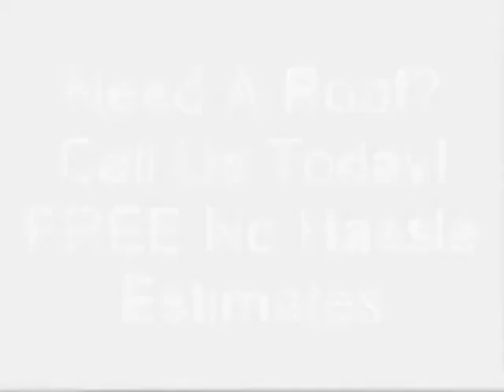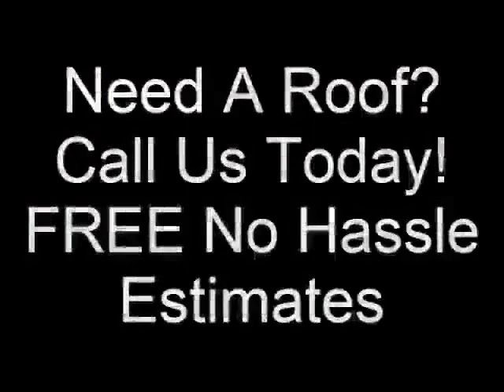Holtsville roofing companies Best Roofer Contractor in Holtsville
Most roof jobs done in one day. Top quality roof shingle products used. Professional quality work performed by the best roofers on Long Island.

roofing companies
roofing contractors
roof repair
roofing company
roof company

 NY roofing contractors and gutter installers.  Best Quality Roofing  Chimney does it all.  Your Holtsville, NY roofing and gutter contractor can install a new roof or repair an old one, as well as repair and replace gutters.
Metal Roofing in Holtsville, NY  Hometown
holtsville.longisland-roofing.net
Roofing  Gutter Installers  Suppliers in Holtsville, NY
Find the best roofing companies in Holtsville, NY. See real reviews,  Roofing Contractors in Holtsville, NY.  We're a fully licensed and insured roofing contractor experienced in all types of roofing, including shingles,
roofing contractors in Holtsville, NY  Reviews - Yellowbook
Metal Roofers in Holtsville, NY. Find the best metal roofing contractors in Holtsville, NY for aluminum, steel, tin, and copper roofing.  Global is a fully insured and licensed roofing contractor. Unverified Roofing Contractors .
Hometown Roofing Contractors in Holtsville, NY  Top Roofers
Holtsville Roofing Flooring Home Remodeling  General
Lee John - Holtsville, NY - Roofing Contractor in Holtsville
in Holtsville New York supplies superior residence in addition to commercially aware roofing services.  PHONE INSTANTLY to acquire a NO COST ROOFING Quotation from your Premium Company which has been picked as "Best Licensed Contractor" in early 2012 from Roof Contractor Publication.
Building Contractors Commercial Industrial in Holtsville, New
Roofing Contractors; Lee John; Lee John. John Lee Home Improvements.  Roofing Contractors in Holtsville, NY; Roofing contractor; Roofing Contractor; Additional Information Map  Find out how to best utilize the Manta Directory by adding or claiming your company's listing,
Choose from Holtsville home remodeling, roofing, flooring and general contractors.
Holtsville Roofing: Reliable  Dependable Roofing Contractor
Find 504 listings related to Building Contractors Commercial Industrial in Holtsville on YP.com.  phone numbers and more for the best Building Contractors-Commercial  Industrial in Holtsville, NY.